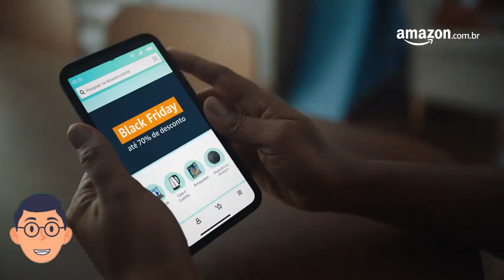Qual Melhor Máquina De Cortar Cabelo 2023 - Máquina De Cortar Cabelo Para Barbearia 2023 - Cabelo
TOP 5 - Cortador de cabelos Philips com 28 ajustes de altura Bivolt HC5610 15 - R$210,00 - Entrega GRÁTIS

TOP 4 - Cortador de cabelos Philips com 13 ajustes de altura Bivolt HC350515 - R$143,99 - Entrega GRÁTIS

TOP 3 - Aparador de Pelos Mondial Super Groom 10 Preto Azul Bivolt BG 03 - R$138,49 - Entrega GRÁTIS
Parte inferior do formulário

TOP 2 - Aparador de Pelos Philips 8 em 1 series 3000 Bivolt MG3731 15 - R$169,00 - Entrega GRÁTIS

TOP 1 - Philco PCR06P 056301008OUT Cortador de Cabelos Triple Action Titanium 127V 14W Preto Prata - R$109,90 - Entrega GRÁTIS

Descubra as melhores máquinas de cortar cabelo profissionais para 2023! Se você está procurando qualidade e desempenho, as opções da Kemei e da Wahl se destacam. A máquina de cortar cabelo Kemei 2023 oferece versatilidade e praticidade, enquanto a máquina de cortar cabelo profissional Wahl 2023 é reconhecida por sua precisão e durabilidade. Se você busca excelência, a combinação da máquina de cortar cabelo profissional Wahl 2023 é uma escolha confiável. Confira os reviews de máquinas de cortar cabelo para obter insights valiosos antes de comprar. Se você é um profissional ou possui uma barbearia, uma máquina de cortar cabelo profissional é essencial em seu kit. Navegue pelas opções sem fio para maior mobilidade e comodidade. Faça de 2023 o ano em que você alcança cortes de cabelo profissionais com as máquinas de cortar cabelo líderes do mercado.

Viralizou!!! Melhor Maquina de Cortar Cabelo para Comprar em 2023! Vale a Pena!!!